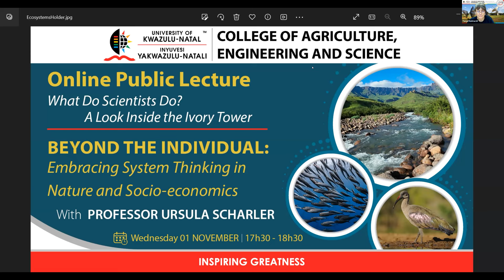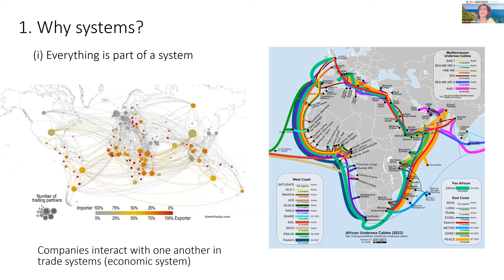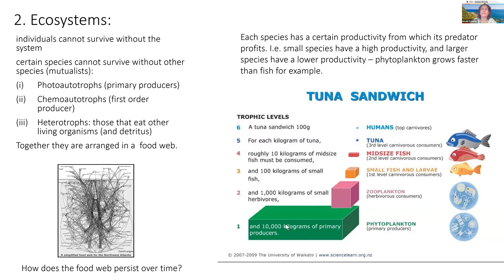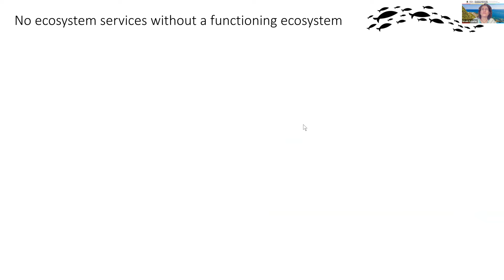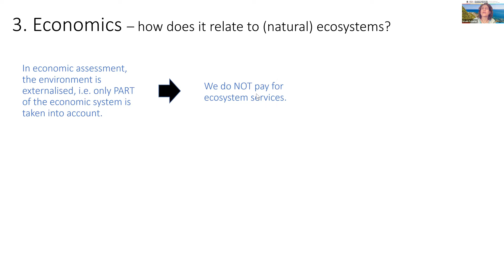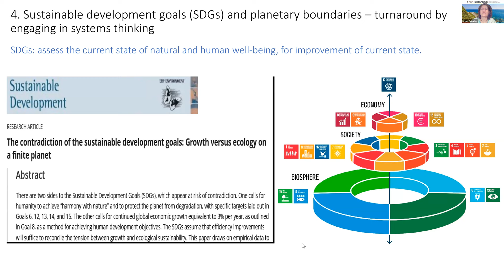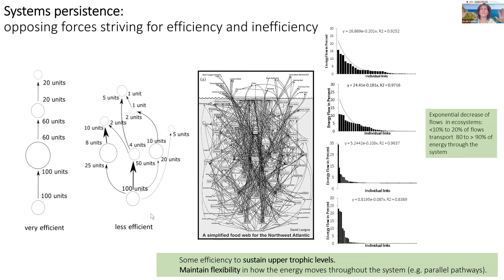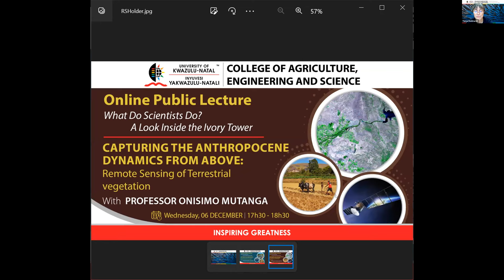What Do Scientists Do? - A Look Inside the Ivory Tower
Professor Ursula Scharler: BEYOND THE INDIVIDUAL: Embracing System Thinking in Nature and Socio-Economics

This is part of our Public Lecture Series that sheds light on what scientists do.